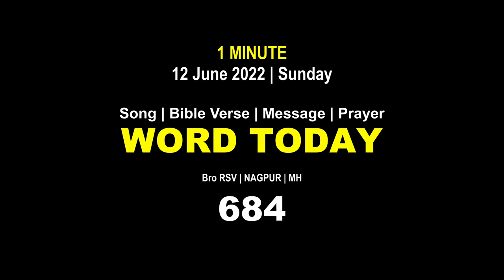Word Today-684 | Bro RSV | One-Minute Video Message (Malayalam) | 12 June 2022